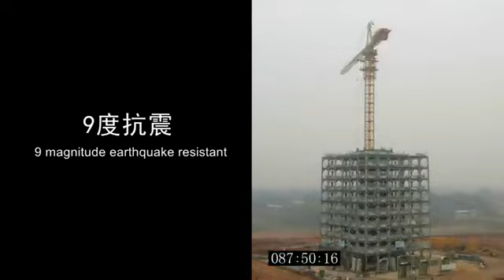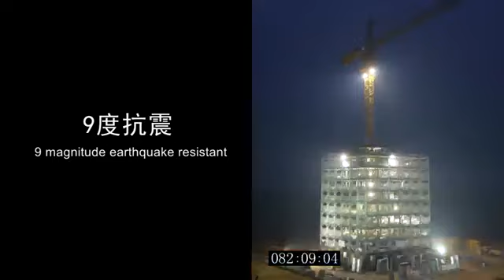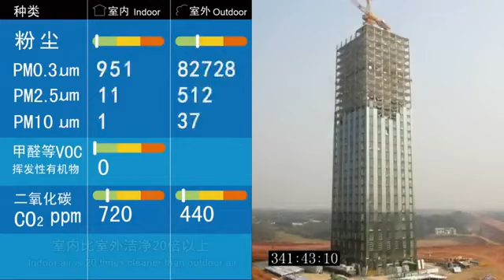30 story building built in 15 days Construction time lapse View Fullscreen YouTube